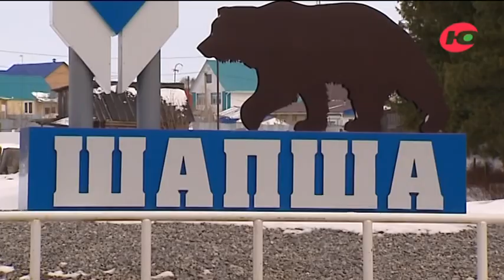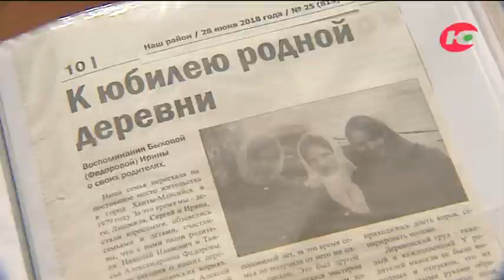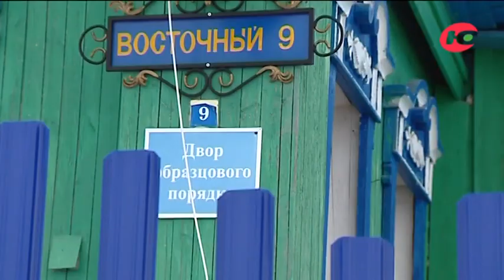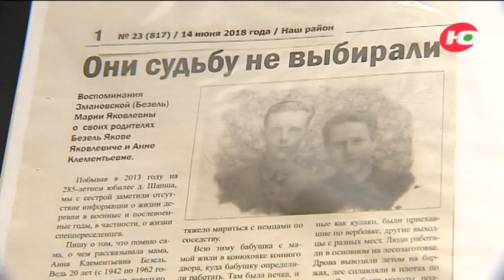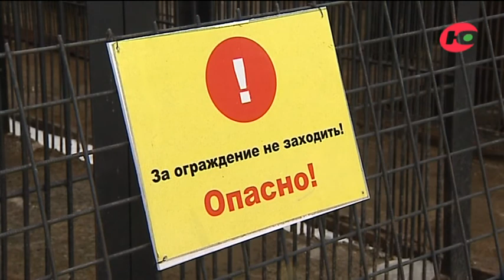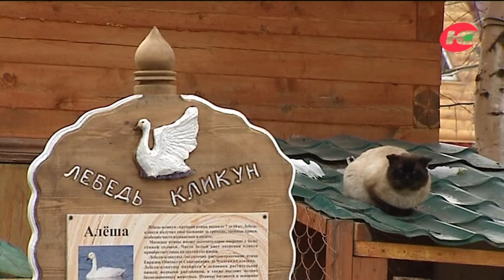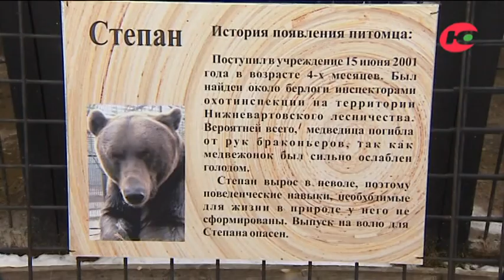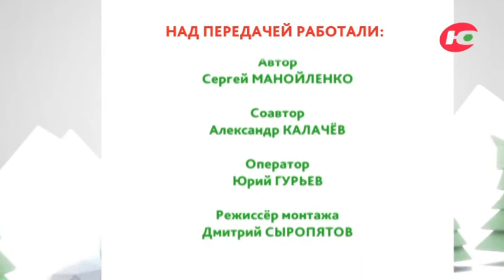Холм разделённый рекой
История деревни, основанной отставным солдатом и двумя ямщиками.